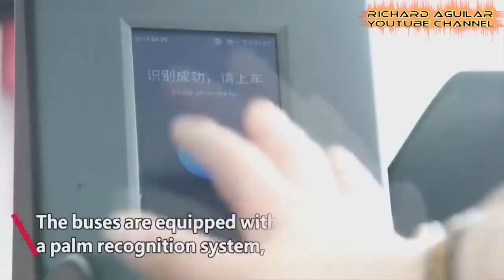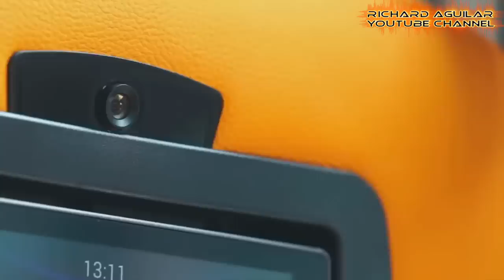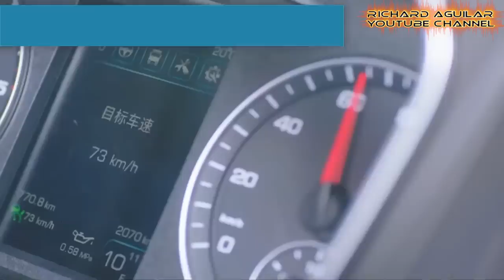China Innovation! Newest Fully Self driving Vehicles Gaining Popularity in China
Do you know that autonomous vehicles are revving up in China nowadays? As a result, there are so many ongoing trial operations of autonomous buses and cars that are recently taking place now in China. So, in this video, you will see 9 of China’s self-driving vehicles that are already in taking the road now.

Quick Summary: 9 Examples of China's Selfdriving Vehicles That Are Already Taking The Road Now.
1. Smart Self-Driving Buses Put Into Operation
2. China's Self-Driving Trucks
3. Chinese Heavy-Duty Driverless Truck
4. The Tests Run Of Self-Driving Trucks At Port In Hebei
5. China's Self-Driving Shuttle Buses With Reduced Costs
6. China's Self-Driving Super Tractors
7. Companies Invest In Selfdriving Vehicles
8. Driverless Vehicles At A Port In East China
9. China’s Self-Driving Bus Without Steering Wheel